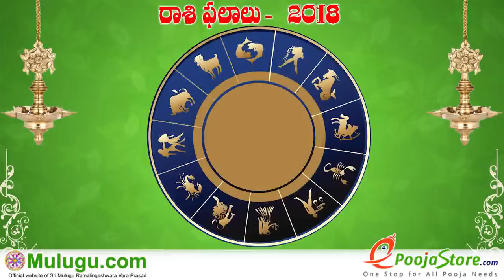What are the results of saturn mingled with varun planet - శని వరుణ గ్రహంతో కలిసి ఉంటే ఇచ్చే ఫలితాలు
What are the results if saturn mingled with varun planet - శని వరుణ గ్రహంతో కలిసి ఉంటే ఇచ్చే ఫలితాలు - शनि, वरुण ग्रहतो मिलिके साथ रहेतो कोनसा परिणाम प्राप्त होगा, If the saturn planet in Miserable position in astrology ... the results, జాతకంలో శని నీచ గ్రహస్థితిలో ఉంటే కలిగే ఫలితాలు?, कुण्डली में जब शनि नीच ग्रह स्थिति में रहेतो ... परिणाम ?, Is Saturn in the 7th house a deadly position in a horoscope?, Divorce in astrology-Marriage problem and separation from Spouse in, Role of Saturn affecting 10th house and its karaka - job, profession. ... What are the effects in a vedic horoscope when Saturn placed in the 8th ... Merely based on the position of 2 planets in a chart no one can conclude anything. life has been nothing but full of misery, sadnesses, humiliations and losses., Saturn works on the third eye chakra of the individual. Meditations involving this chakra help most., Wearing a 14-mukhi Rudraksha, worship of Lord Hanuman or a Shani Yantra helps an individual through this period.,Mantra Japa for Shani-Sade Sati:-om pram preem proum sah shanaischaraya namah, Beej Mantra of Saturn:-Om Aim Hreem Shreem Shanescharaya Namah, Katyayani Durga gayatri is another remedy for this Saturn period- Om Kathyayanaya Vidmahe Kanya Kumari cha Dhimahi Tanno Durgih Prachodayat